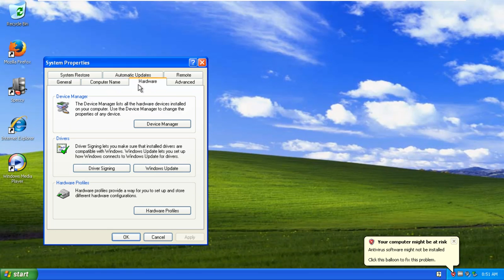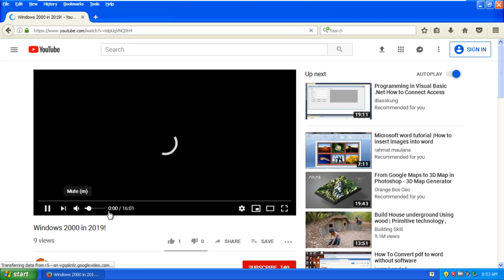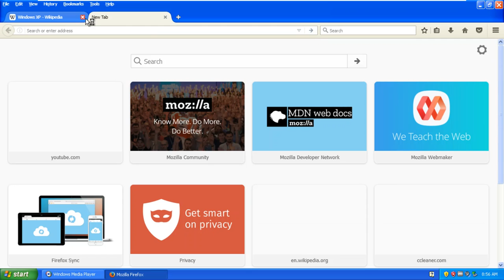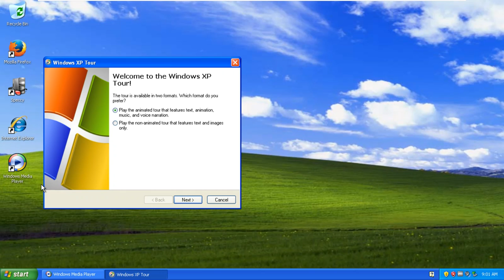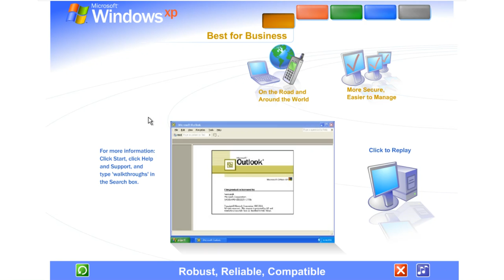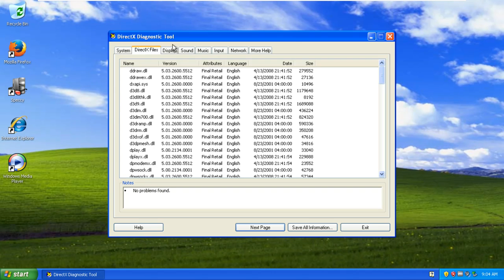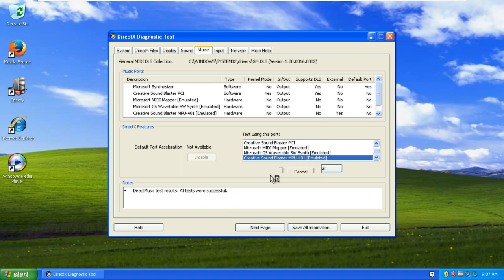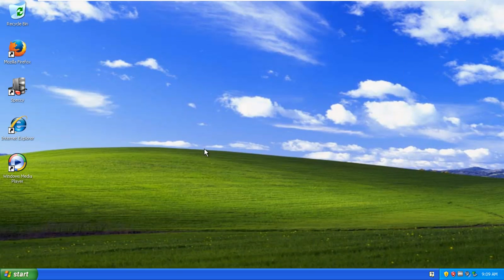Windows XP in 2019!